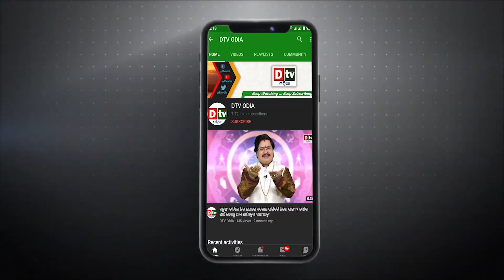ଏସବୁ ଜିନିଷକୁ କେବେବି ଭୁଲନ୍ତୁ ନାହିଁ | EP-398 | Ajira Anuchinta | Odia Nitibani | Dtv odia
dtv odia,
ajira anuchinta
ajira anuchinta today
anuchinta
sadhubani anuchinta
nitibani
odia nitibani
nitibani video
chanakya nitibani
odia nitibani
nitibani status video
nitibani book
nitibani short
9class nitibani
sadhu bani
annie satapathy
odia spirituality
anuchinta
anuchinta today
odia gyana sagar
niti bani
odia niti bani
ajira anuchinta
sadhubani anuchinta